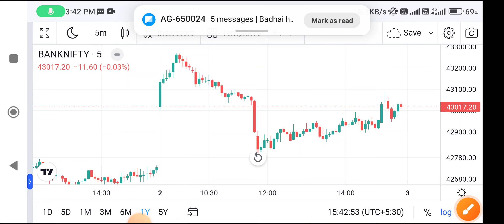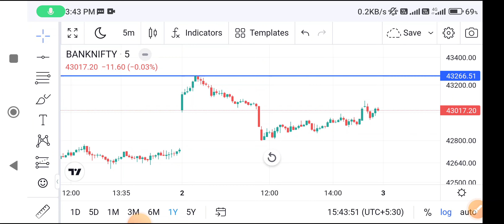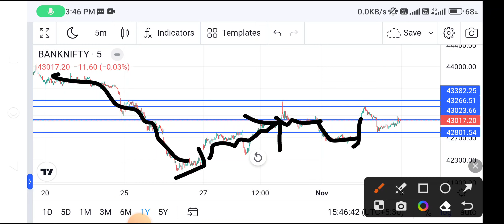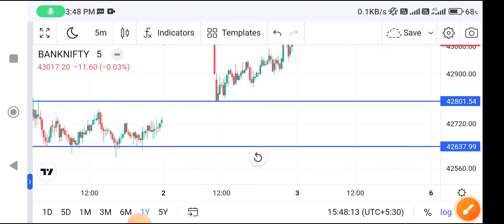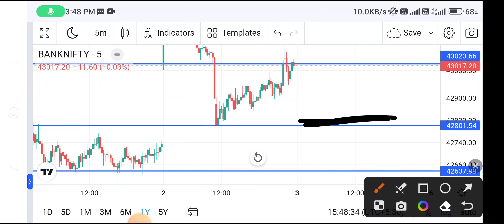BankNifty कल के लिए Best Support & Resistence बना दिया हु,, और Full Banknifty Analysis 2/11/2023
BankNifty कल के लिए Best Support & Resistence बना दिया हु,, और Full Banknifty Analysis